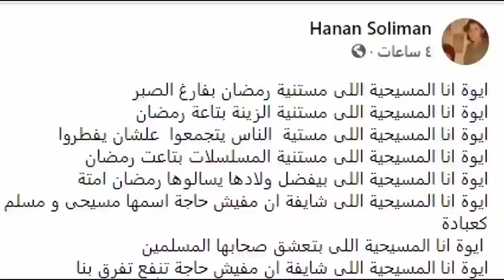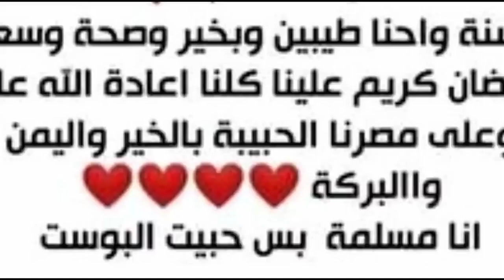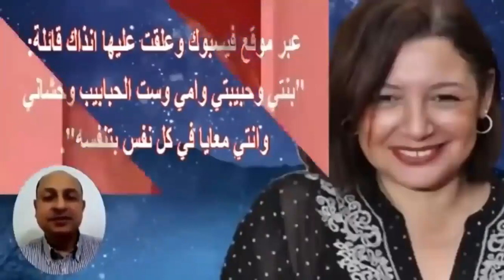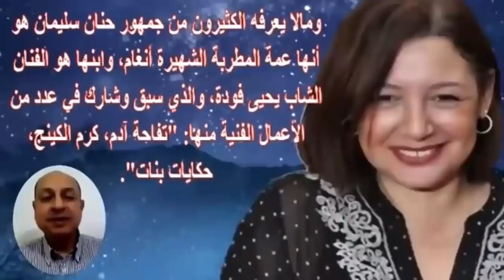حنان سليمان تكشف ديانتها مؤخرا وشاهد جمال والدتها وإبنها الممثل ونجمة شهيرة تزوجت 4 وقيل انها عمتها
حنان سليمان (22 أغسطس 1960)، ممثلة مصرية.
عن حياتها
شاركت في العديد من الأفلام والمسلسلات والمسرحيات. وكانت بدايتها في مسرحية الجوكر مع الفنان محمد صبحي وفيلم يارب و لد مع الفنان فريد شوقي ومسلسل المال والبنو ن ومسلسل الضوء الشارد . كما شاركت في مسلسل أبو ضحكة جنان ومسلسل الأدهم.